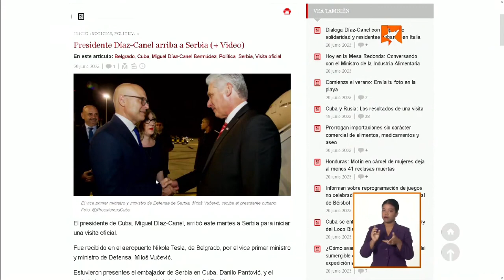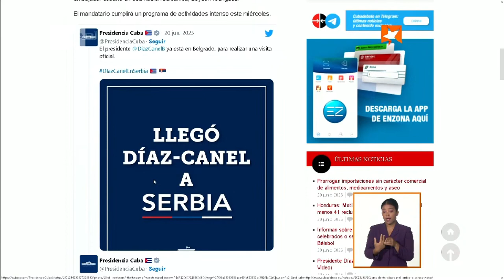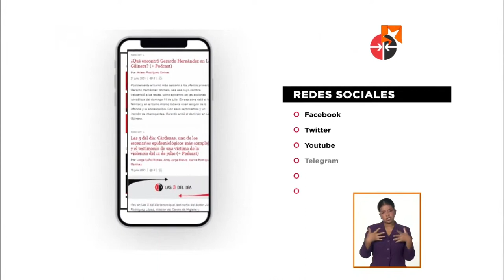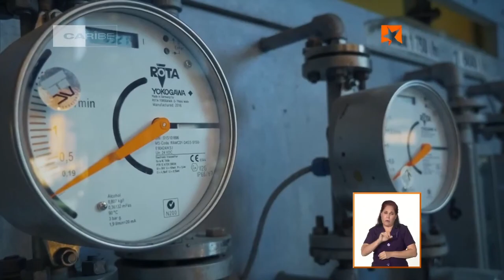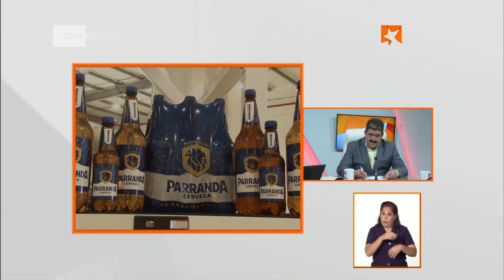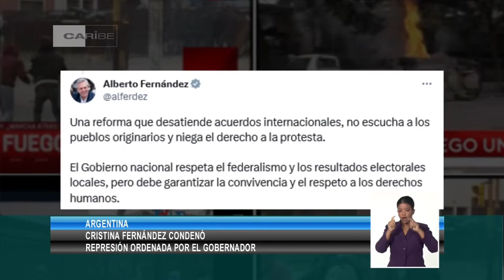Mesa Redonda: Conversando con el Ministro de la Industria Alimentaria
Sobre los resultados del 2022, los desafíos actuales, la búsqueda de alternativas, la inversión y los encadenamientos en el sector y otros temas de interés, conversó en la Mesa Redonda el Ministro de la Industria Alimentaria Manuel Sobrino.